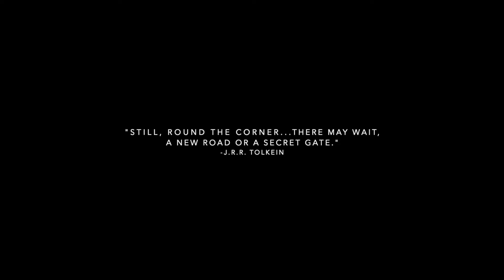Somewhere in Karnataka TuneKaha # PrateekKuhad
"Still..round the corner..there may wait, a new road or a secret gate"- J.R.R. Tolkein…
TuneKaha # PrateekKuhad